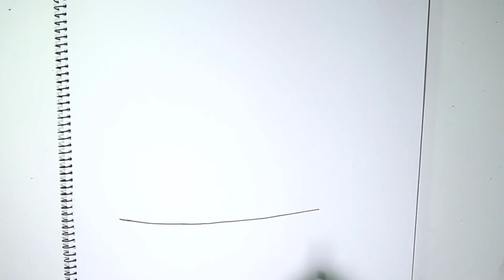How to Draw Pirate Ships Full Pen Drawing | Very Easy Drawing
How to Draw Pirate Ships Full Pen Drawing | Easy Drawing .
how to draw pirate ship step by step
How to draw a ship step by step (very easy).

Materials you need to draw for Acrylic Painting & oil pastel panting project :

4b Faber-Castell Pencils